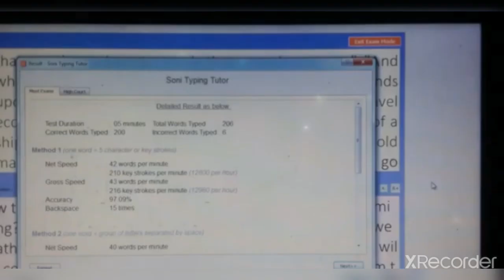Typing speed/typing typingguru /learntypingskill